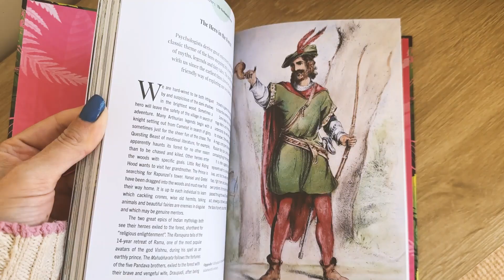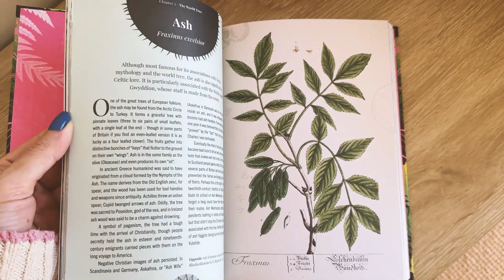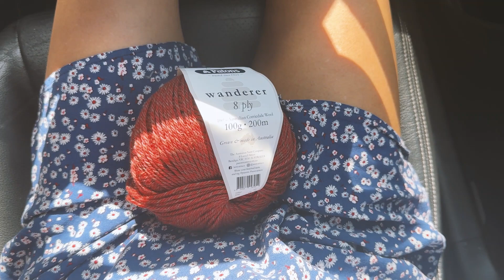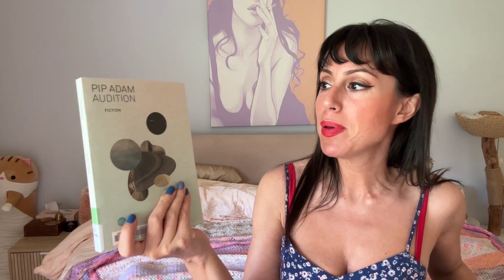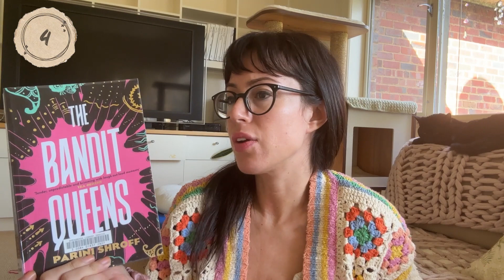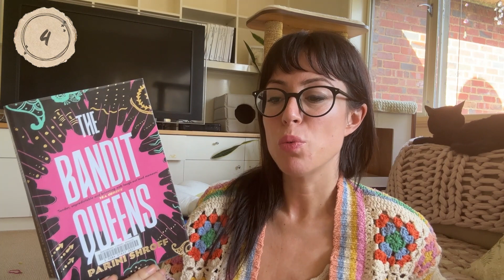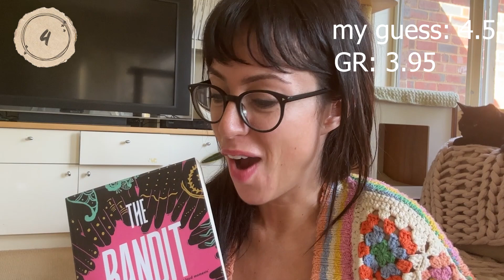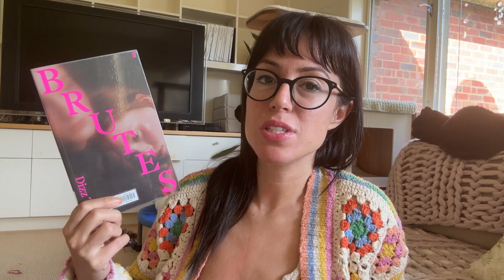Guessing Goodreads ratings 🧐 | september reading VLOG 💛 | library haul 📚 | 7 books 🌼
What I read this week:
00:00 intro
01:30 Kew: The Witch's Forest: Trees in magic, folklore and traditional remedies Lawrence, Sandra
02:30 Bitterthorn Dunn, Kat *
08:10 library haul
11:00  Because of Miss Bridgerton (Rokesbys, #1) Quinn, Julia *
12:10 The Bandit Queens Parini Shroff
15:00 One Puzzling Afternoon Emily Critchley
20:05 Brutes by Dizz Tate
21:50 But the Girl Yu, Jessica Zhan Mei